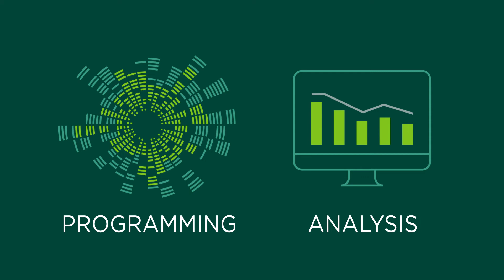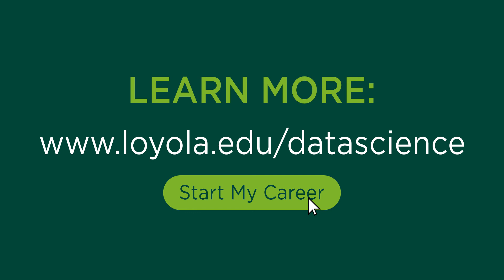What is Data Science?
Data Science is a new discipline that sits at the nexus of computer science, statistics, and business.

A data scientist is capable of analyzing data and crafting real solutions...like increasing an airline's efficiency.